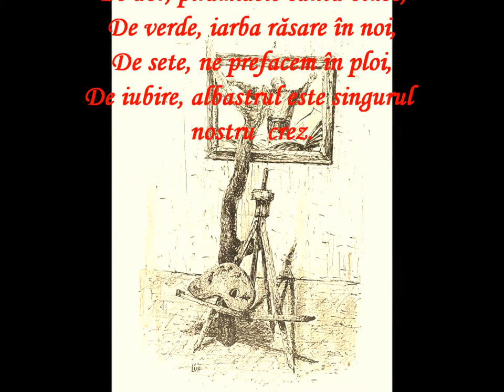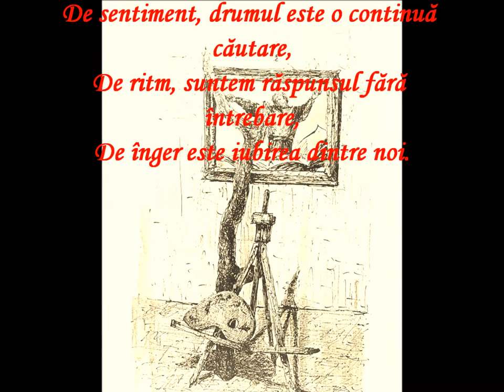Blues cu Nichita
© versuri: Alina Danielescu
   grafica: Livia Balu